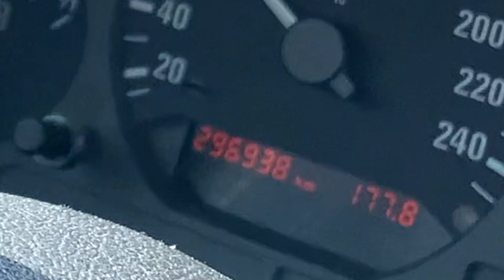E36 323i vs 328i | Das Duell | Zeiten Jagd | Wer ist schneller?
Ps:Jungs 323 ist auf das Modell bezogen nicht auf den Motor. Ich weiß das es ein 2,5 ist. Ich glaube es ist falsch rüber gekommen im Video.

Ihr wolltet unbedingt einen Vergleich sehen zwischen den 323i und dem 328i . Wie viel Unterschied die von der Zeit haben so nun viel Spaß mit dem Video Freunde übrigens das Video zu der 328i Limousine findet ihr hierin den link.